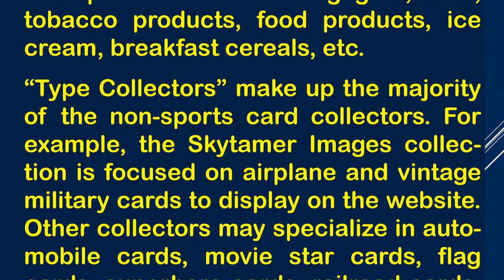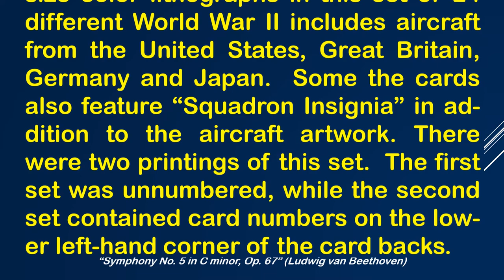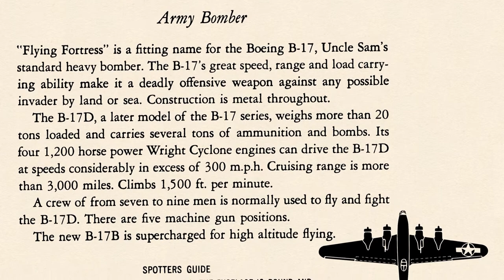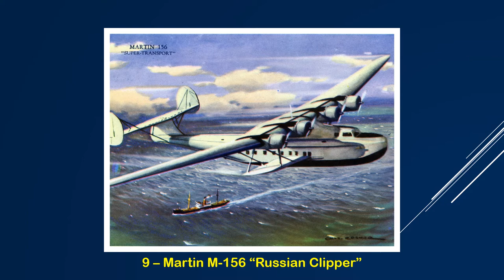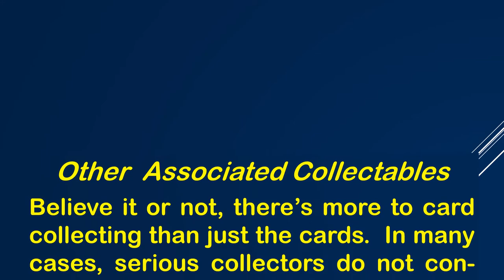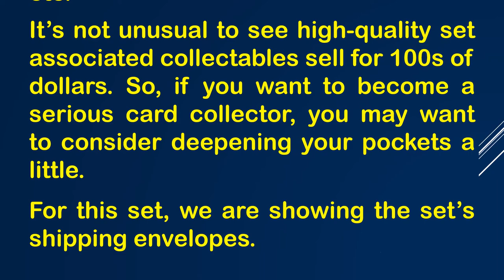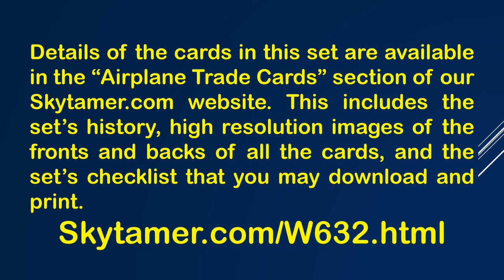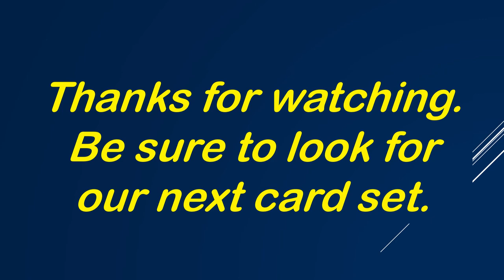1939 “War Planes” (W632) Series of 24 WWII Airplane Lithographs by Charles Rosner.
Charles Rosner’s 1939 “War Planes” (W632) two sets (numbered & unnumbered) of 24 medium-size lithographs were issued before the United States entered WWII.  The fronts of the lithographs feature attractive color artwork of WWII Allied and Axis military aircraft. Some also feature “Squadron Insignia” in addition to the artwork.